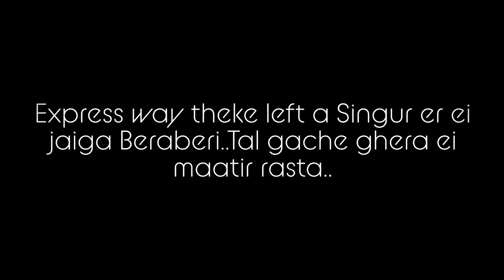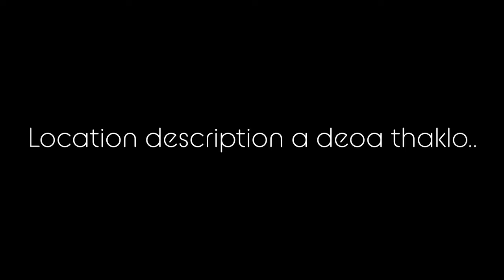Beraberi Village - Only 45mins from Kolkata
Only 45 mins away from Kolkata to reach this beautiful serene place. Best place for a short ride or drive and enjoy a cup of tea / coffee along with scenic beauty.

Location Name - Beraberi Village